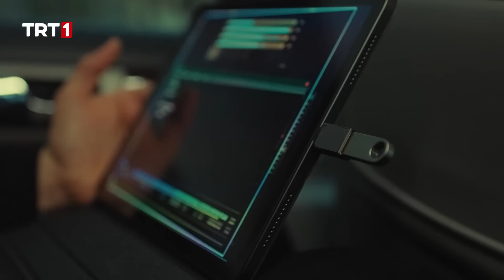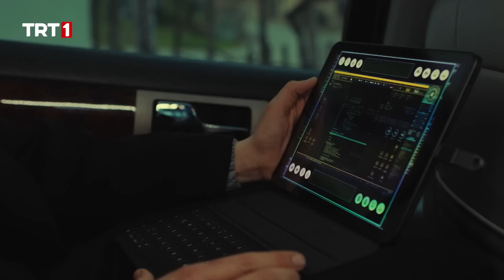Uzay ve Gürcan'dan Riskli Operasyon | Teşkilat 63. Bölüm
Teşkilat 63. Bölüm Özeti:

Teşkilat’ın operasyonu başarıyla sonuçlanmasına rağmen Ömer ve Zehra peşlerine düşen düşmanlardan dolayı rahat bir nefes alamamıştır. Frederick’in Türk istihbaratının elinde olduğunu öğrenen Hartley, ekibi Kuzey Irak’tan çıkarmamak için tüm gücünü seferber eder.

Yavaş yavaş düşmanına ulaşmaya çalışan Efkar için ise hareket etme zamanı gelmiştir. Uzay ve Gürcan, yeni bir çıkış planı üzerinde çalışırken; Ömer ve Zehra’nın sahada bulundukları cendereden kurtulma çabaları, onları tehlikeli bir yola sokacaktır.

Yönetmenliğini Burak Arlıel’in yaptığı Teşkilat’ın oyuncu kadrosunda;
Murat Yıldırım, Deniz Baysal Yurtcu, Gürkan Uygun, Turgut Tunçalp, Levent Can, Yunus Emre Yıldırımer, Serdar Yeğin, Ahmet Uğur Say, Ergün Metin, Seren Deniz, Yunus Narin, Atılay Uluışık, Cansu Büşra Tuman, Ebru Nil Aydın, Hande Dilan Hancı, Ela Naz Koçak rol alıyor.